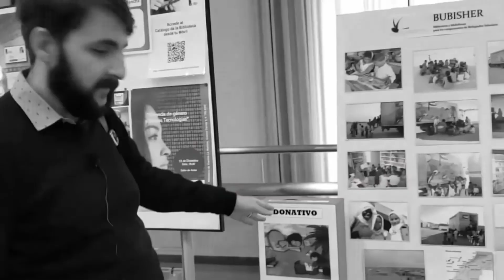Como hacer EQUIVALENCIA de ESTUDIOS en ESPAÑA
Si ERES profesional y aún NO realizas la equivalencia de tu título, este video te PODRÁ cambiar la VIDA.